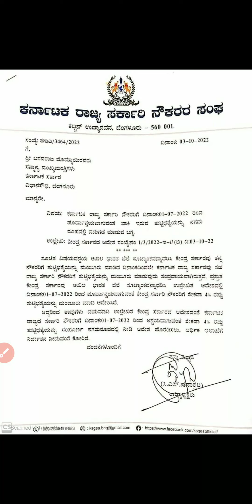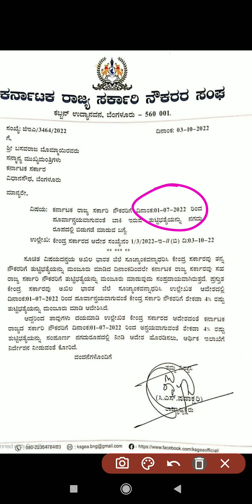ಕರ್ನಾಟಕ ಸರ್ಕಾರ ಬೇಗ ಬಾಕಿ ಇರುವ DA ನಗದು ರೂಪದಲ್ಲಿ ಪಾವತಿಸಲಿದೆ 2022.